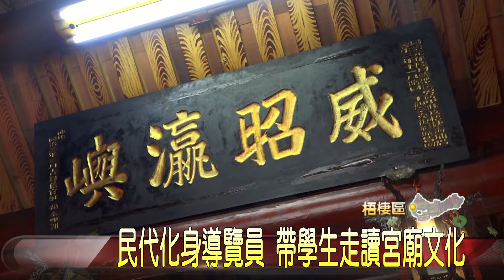民代化身導覽員 帶學生走讀宮廟文化-大台中新聞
為了讓在地學子能夠更了解地方，中港高中特地找來對海線文化熟知的民代，來當起一日導覽員走讀街區。這天民代特地帶著學生到梧棲，百年的市定古蹟廟宇真武宮，從廟宇建築探討歷史緣由，也讓學生是聽得津津有味。〈以上新聞可從top NEWS APP收視)